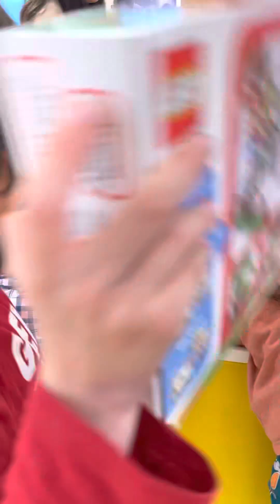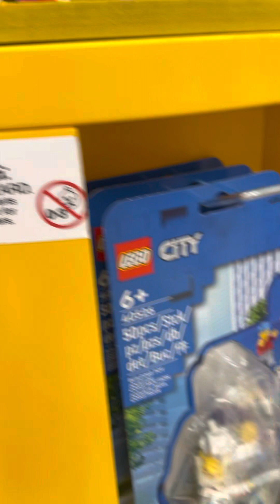Lego Store at Manhattan NYC! Kidsspringbreak❤️